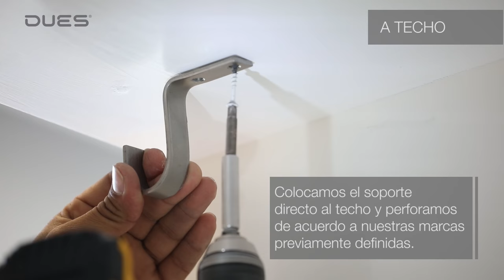INSTALACIÓN CORTINERO DECORATIVO TUBULAR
Fabricado en tubo de acero de 1"

Herramientas:
• Flexómetro
• Martillo
• Rotomartillo
• Destornillador
• Broca ¼ para concreto
• Taquete plástico ¼
• Tornillos 10 x ½
• Cutter
• Lápiz

Instalación a muro:
• Medimos la altura definida donde queremos colocar el cortinero y agregamos 2cm para que no arrastre la cortina.
• Colocamos el soporte a la altura máxima de ambos extremos y a 30cm de los laterales de la ventana.  Marcamos donde vamos a fijar.
• Perforamos de acuerdo al soporte y nuestras marcas.
• Una vez hechas las perforaciones presentamos los soportes y atornillamos.

Instalación a techo:
• Colocamos el soporte directo al techo y perforamos de acuerdo a nuestras marcas previamente definidas.

Instalación general:
• Antes de colocar el tubo se insertan las argollas en caso de que las lleve o la cortina de ojillos, presillas o de cinta.
• Se coloca el remate en ambos extremos del tubo y ajustamos.
• Se monta el tubo sobre los soportes cuidando que quede centrado.
• Cuando sea instalación a techo se ajustan nuevamente los soportes.
• Recuerda siempre vaporizar tus cortinas una vez instaladas.